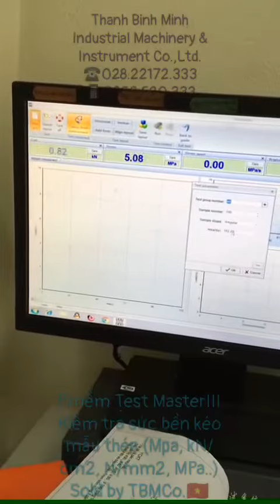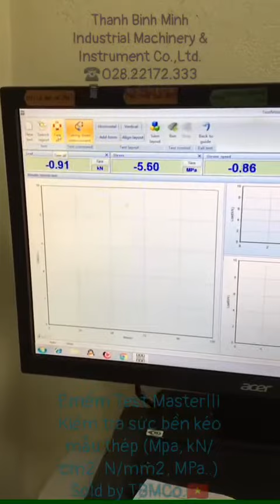Máy thử độ bền kéo nén vật liệu và gang thép Tensile strength Test Master III machine.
• Máy kiểm tra lực kéo đứt, tính sức bền kéo của vật liệu gang đúc thép lá thép hình thép cây trong ngành xây dựng.
• Trong ngành cơ khí chế tạo hay xây dựng, sức bền kéo của từng chủng loại thép hay vật liệu cho chế tạo sản phẩm sẽ có tiêu chuẩn riêng và "Tensile strength" hay đầy đủ là "ultimate tensile strength" dịch sang tiếng Việt thông số này "giới hạn sức bền kéo" hay "ứng suất bền kéo" của vật liệu.
• Đơn vị của ứng suất bền kéo có thể là N/mm2, kN/m2, Psi, Mpa.. tùy theo cách qui đổi đơn vị nhưng chung quy ra là ta sẽ lấy Lực kéo nén giới hạn chia cho tiết diện mắt cắt ngang của mẫu vật liệu (gang sắt thép, nhôm..) đem thử kéo đứt. Sau đó cảm biến của máy ghi nhận giá trị lực kéo thực tế rồi tính ra tensile strength | sức bền kéo theo tham số mẫu vật liệu (S: diện tích tiết diện, ví dụ thanh thép trụ có đường kính phi | hay diameter là d (mm) thì S=π*d*d/4, đơn vị là mm2).
• Trong video này từ máy thử kéo nén vật liệu gang thép đúc tải trọng kéo tối đa 60 tấn dùng hệ thống thủy lực và loadcell | cảm ứng lực kỹ thuật số kết nối máy tính để bàn để tính toán ra tham số cần đo đã lập trình thuật toán sẵn trong gói phần mềm.
• Vì ứng suất bền kéo này không phụ thuộc vào kích thước của mẫu thép mà tùy thuộc vào đặc tính bền kéo cho nên khi chọn mẫu, người kiểm tra không cần phải dùng mẫu quá to quá nặng để kéo vừa hao tốn vật liệu vừa tăng sức tải lên hệ thống máy và hao năng lượng để kéo đứt. Tùy điều kiện thực tế ta sẽ chọn mẫu gang thép đúc nhôm hợp kim với kích thước tối ưu vừa phải là có kết quả MPa theo yêu cầu.
P/s: Trong video này, máy kéo thép 60 tấn load max đã dùng liên tục khoảng 06 năm, cá biệt các máy đầu tiên bán ra cách đây 14 năm vẫn chạy tốt vì độ bền motor|động cơ điện để kéo tải bơm thủy lực khá cao. Ngay từ đầu chúng tôi đã cấu hình motor của Panasonic | Matsushita của Nhật vì họ có bí quyết chống ẩm chống khí hậu nóng ẩm nhiệt đới (nhiệt đới hóa | tropicalized) nên rất bền bỉ ở quốc gia nhiệt đới Việt Nam.
Máy đo độ cứng siêu gọn nhẹ của hãng Mỹ.
Đo được thép cứng 68HRC, thép mềm HRB HB hay HS HV HLD MPa..
Price tag|Giá bán niêm yết: từ 220~260tr đồng tùy các option về cấu hình.